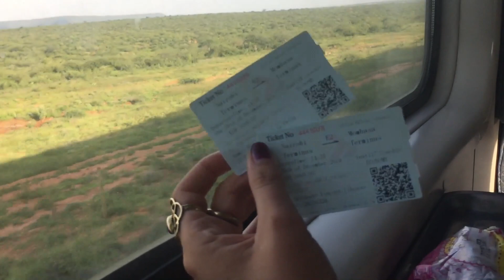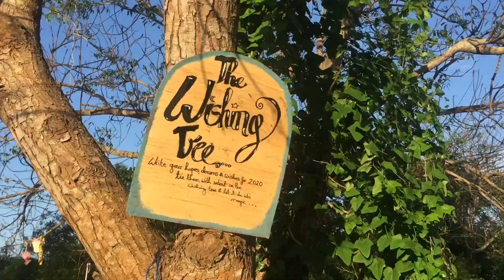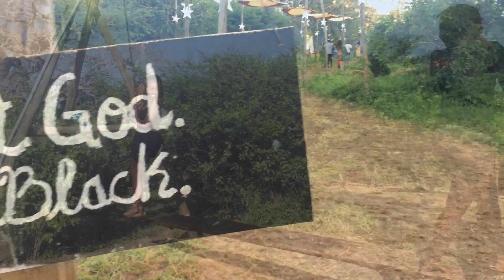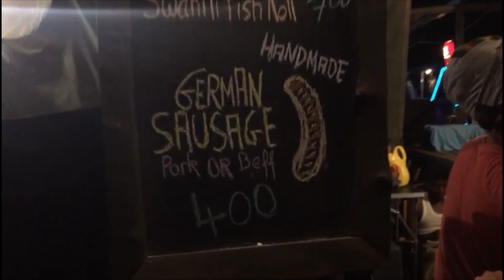Kilifi New Years 2020 l Travel And Festival After-Movie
We were lucky enough to get a tent from a friend and my cousins at Mtwapa hosted us when we arrived before taking the road (Matatu) to Kilifi on day two. Set on 20 acres of pristine lush plateau, home to secret wild orange and lemon orchards, bamboo forests, in the upper reaches of Takaungu Creek on the Indian Ocean, Kilifi New Year is a melting pot of global cultures. We lived like locals in Kilifi and that really was a relief on our budget!

Equipment:
iPhone
Zoom Lens

FAQ:
How long did you travel?

Nairobi SGR to Mombasa SGR - 4hrs 30 Mins (472-kilometres)SGR Miritini to Mtwapa - 1hr 10mins (28.7km)
Mtwapa to Kilifi - 1hr 30mins (57.2km)
Kilifi Tuskys to Kilifi New Year Festival Venue - 20 min. (5km)

Relevant information at the SGR station:

Luggage weight limit is 30 kgs per person
1. If your travel plans change you can get an 80% refund if you contact SGR ticketing office before the train leaves.
2. There are no refunds if the train has already left your station.
3. Tickets are printed at the station.
4. Carry original documentation that you used when purchasing the tickets online.

How much did the trip it cost?

Train tickets one way x two - Kshs 2000
Matatu Ride from SGR Miritini to Mtwapa x2 - Kshs 200
Matatu Ride from Mtwapa to Kilifi x2 - Kshs 200
Tuk Tuk Ride from Tuskys Kilifi to Festival Venue - Kshs 200
Matatu Ride from Festival Venue to Kilifi town x 2 - Kshs 100
Boda Boda Ride from Kilifi town to the beach x2 - Kshs 200
Food (No idea) - Maybe between Kshs 1000 to 5000

Festival Fee x2 - (Being a brand ambassador to the festival we got special passes.)

Super Early Bird East African Citizen - Kshs 3750
Super Early Bird Non-Citizen - Kshs 5000
Advance East African Citizen - Kshs 5250
Advance Non-Citizen - Kshs7000
Gate Tickets - 9000ksh
Bus ticket (Tahmeed Bus Ltd) from Kilifi to Nairobi x2 - Kshs 3000

Locations: Nairobi SGR, Mombasa SGR, Mtwapa, Kilifi Town, Kilifi Beach, Takaungu Creek, Kilifi New Year Festival Venue

Travel with me to Nyege Nyege Festival From Nairobi to Jinja

Shot and edited by Kelly Ewing and Embukane Libooso
Shot on iPhone. Edited on iPhone.